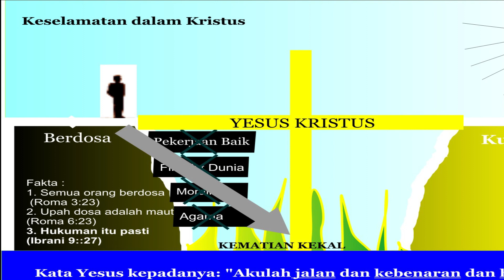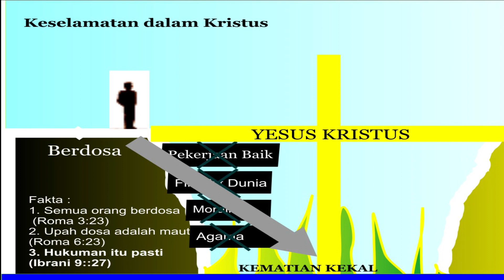HIDUP INI SINGKAT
Banyak manusia tidak sadar akan hidupnya, bahwa hidup ini sebenarnya sangat singkat. Digambarkan seperti uap yg sebentar saja kelihatan lalu lenyap. Karena hidup ini singkat tentu kita harus mendengarkan suara Tuhan lewat Firman-Nya, apakah hidup didunia yg singkat ini hanya berahir di kuburan? Tentu tidak. Dlm Yoh 3:16 dikatakan bahwa setiap orang yg percaya kepada Tuhan Yesus akan menerima hidup yg kekal. Walaupun hidup di dunia ini singkat, tetapi ada janji hidup yg kekal bagi orang-orang yang percaya kepada Tuhan Yesus.